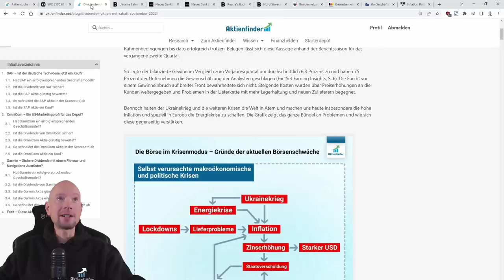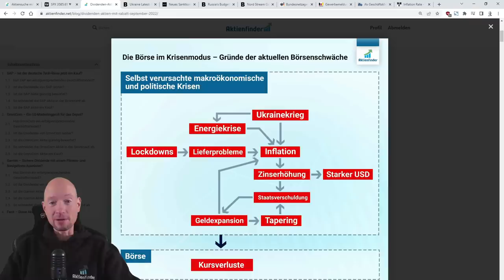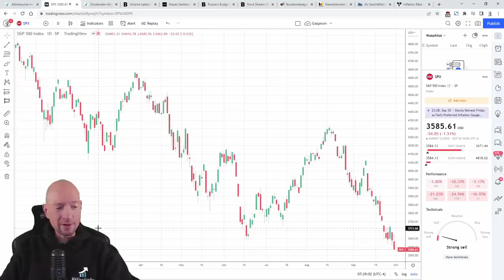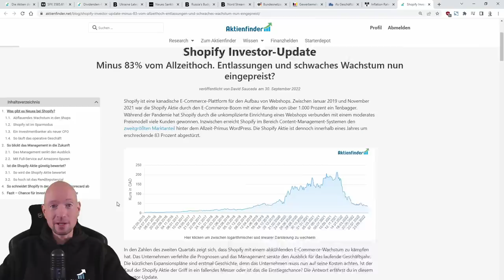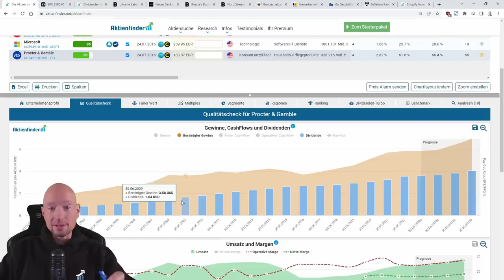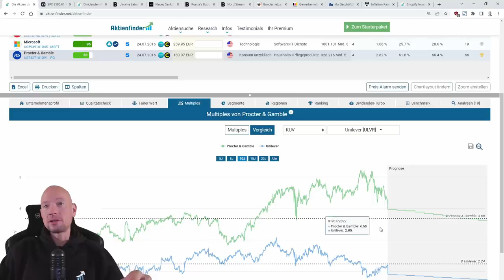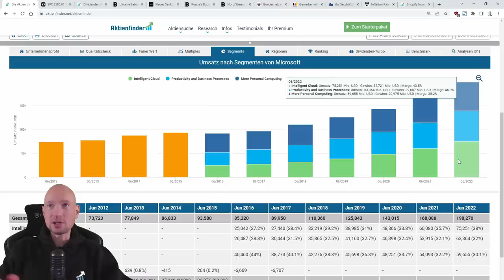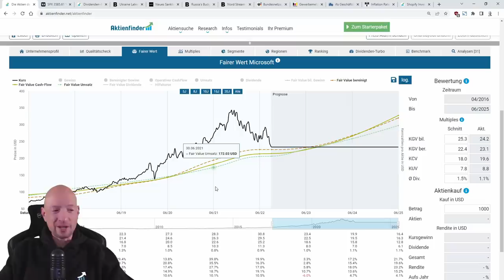Neue Tiefs am Aktienmarkt - Die Situation eskaliert!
0:00 Die Situation eskaliert
6:20 Die Energiekrise
10:50 3 Kaufchancen bei Qualitätsaktien
12:40 Ist Alphabet ein Kauf?
21:20 Ist Procter & Gamble ein Kauf?
31:30 Ist Microsoft ein Kauf?